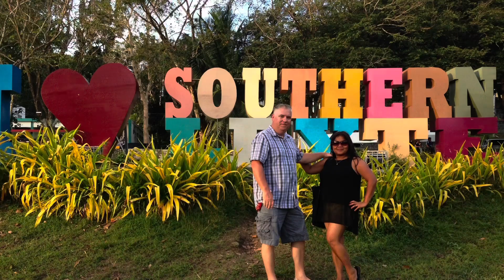MD 168 meet ASLeetv in San Diego, California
My pleasure to meet one of my youtube follower and become my close friend here in YT world "ASLeetv "..If your not subscribe to her channel yet please do and thank you!
 She is very talented and she enjoy doing her punch needle thing. One day she will be selling her piece of art. I was surprised she made one for me tho.. It is very nicely made..if ever you want to order and have a design contact ASLeetv ! Thank you classmate... we call each  other classmate because we always meet somewhere and anytime during LS wiith our co youtubers...ohdiba! lol
Planned to meet her in San Diego since we are spending our getaway here, so I told her to meet up and perfect timing that she just made the piece or her art. And I love it !